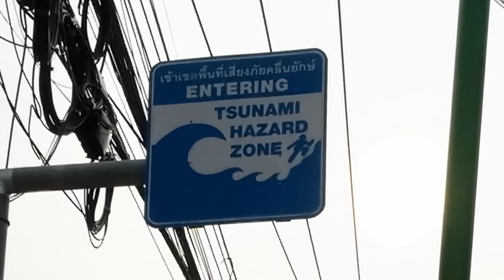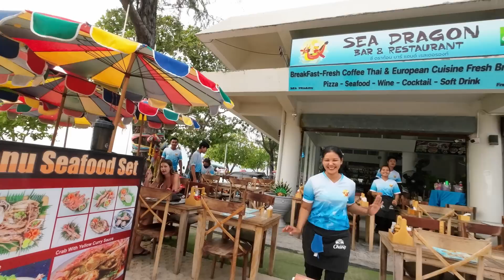Am I Happier Living In Thailand? {6 Months After Leaving The USA}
Am I happier living in Thailand 6 months after leaving the USA? Or did I make a huge mistake? Is Thailand a safe place to live? I answer these and other questions in this video..